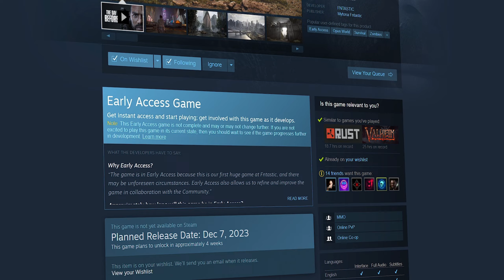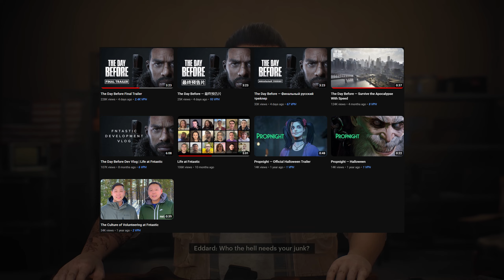Should WE give The Day Before another chance?...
Fntastic just released a NEW trailer for The Day Before last week and even though I am still seething at these guys...maybe now is a good time to forgive and forget? Today, we talk about the trailer. Okay, let's get into it.

While you're taking a look at this description, click those links and get involved in a great community 😉

Latest Sub : Eckman Jones
Members Goal : 100% 10/10

🎧🎤 VISUALS AND SHTUFF 🎤🎧
Microphone - Shure SM7B XLR Mic DM1 Dynamite gain booster
Mouse - HyperX Pulsefire Dart (wireless/wired)
Webcam - iPhone 8's
Monitor 1 - 27" 2K Pixio PX 277PRO
Monitor 2 - 24" BenQ Zowie

CHAPTERS
0:00:00 - 0:00:32 Welcome Back To The Channel
0:00:33 - 0:01:42 New Trailer, Same Issues
0:01:43 - 0:04:20 Trailer Breakdown
0:04:21 - 0:07:54 Do We Give FNTASTIC Another Chance?
0:07:55 - 0:08:19 Outro